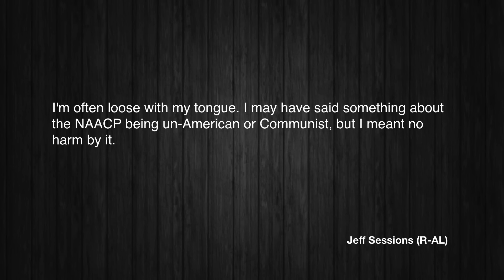Serious Concerns With Jeff Sessions As Attorney General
President-elect Donald Trump has selected Sen. Jeff Sessions to become the next U.S. Attorney General and the choice is very alarming.  Sessions has a very troubling past and many people are justified to be wary of this appointment.